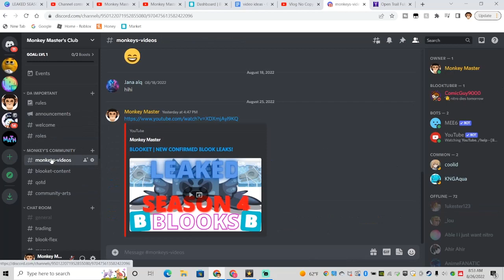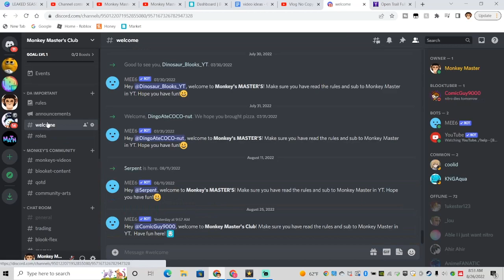MONKEY'S NEW AND APPROVED BLOOKET DISCORD!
MAKE SURE YOU JOIN IT!